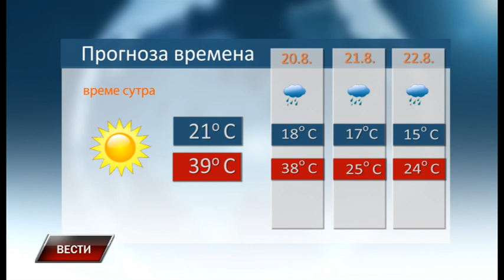Vesti 18 8 2022